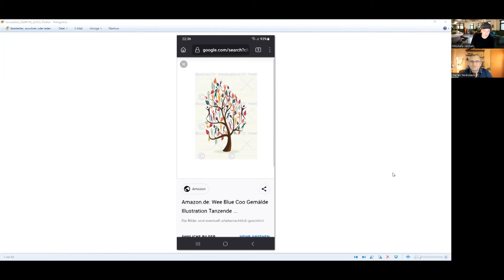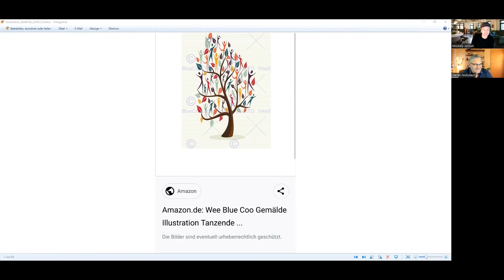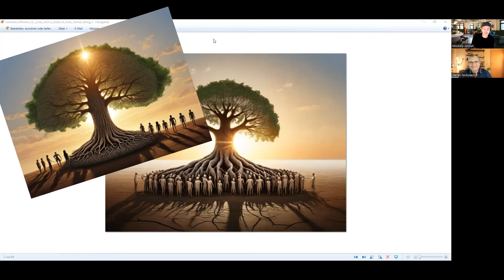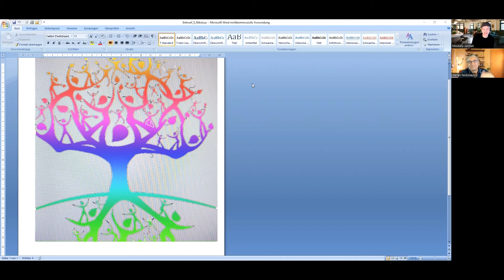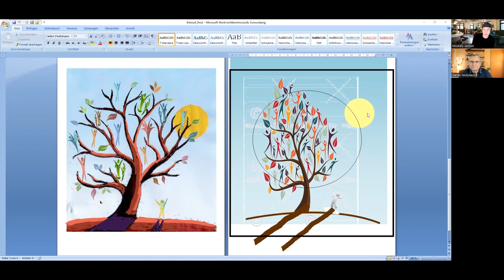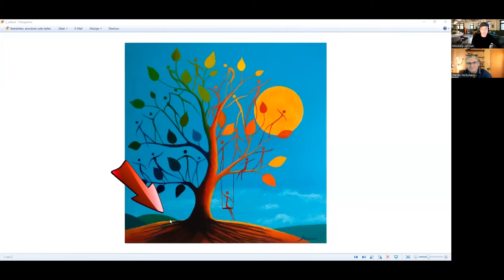Kreatives Abenteuer - vom Auftrag zum fertigen Bild 🎨🤗 | Podcast | Acrylmalen | Kunst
Begleite mich auf meiner kreativen Reise und schau zu, wie ich den Prozess von einem Auftrag bis zum fertigen ein Bild gestalte. Im Gespräch mit Stefan Nickolaus entdeckst du, welches Abenteuer eine Auftragsmalerei sein kann.

Hier findest du Stefan Nickolaus:
✨ Praxis
Psychologische Beratung und Life Coaching
Stefan Nickolaus
Grenzhäuserstr. 47
56170 Bendorf
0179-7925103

Wenn dir dieses Video gefallen hat, freue ich mich sehr über einen Like oder Kommentar.

Wenn du bei Amazon Produkte über die folgenden Links bestellst, zahlst du keinen Cent mehr, ich erhalte aber einen kleinen Obulus. Alle Produkte verwende ich selbst und kann sie daher guten Gewissens empfehlen:

* Kunst *
Grafiktablett für Einsteiger
Günstiger Malkittel

* Video-Technik *
externe SSD-Festplatte
Eingabestift für iPad